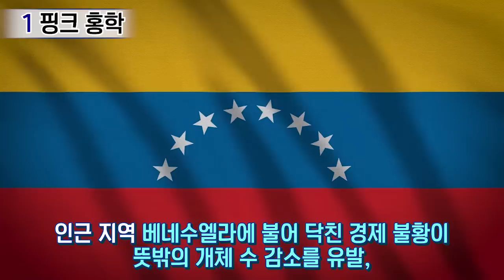사람 너무 좋아하던 동물이 맞이한 충격적인 결말 TOP3